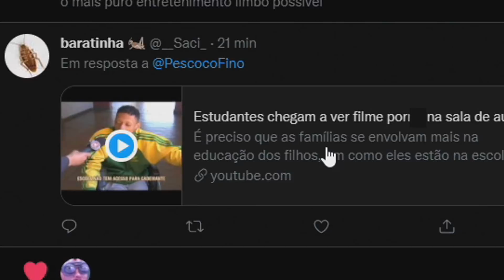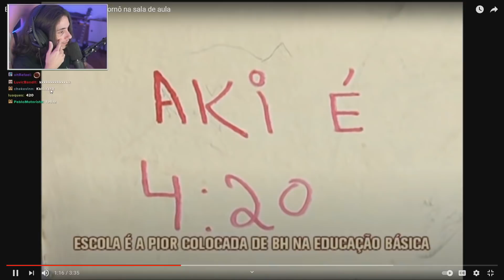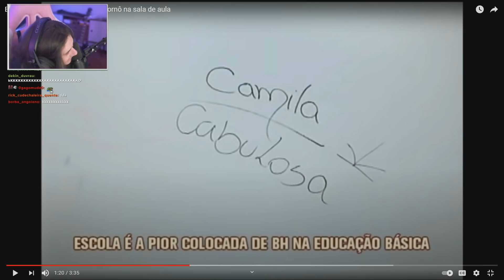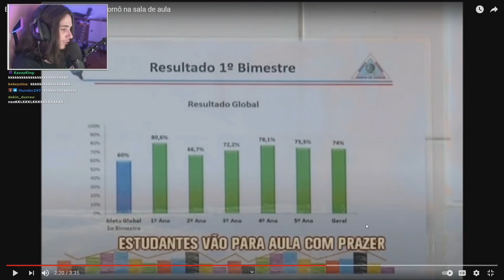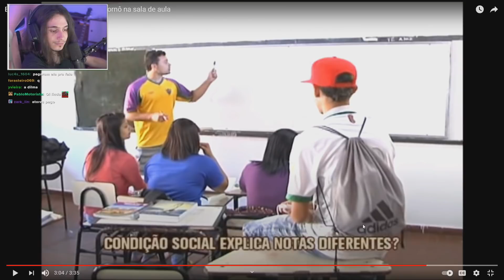briga no recreio e filme por** na salakkkkkkkkkkkkkkkkkkkkkkkkkkkkkk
Sua escola é assim?